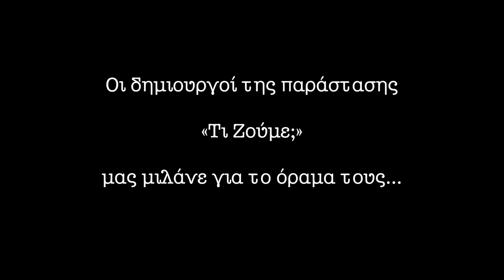Τι ζούμε tsr trl voice